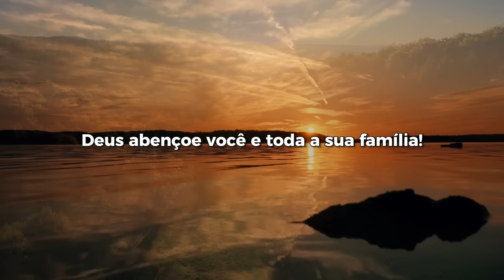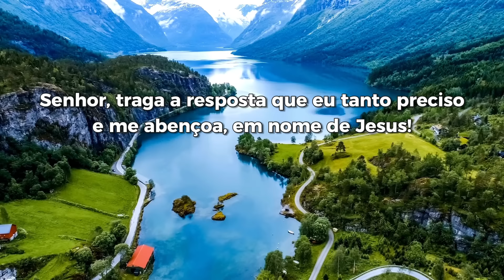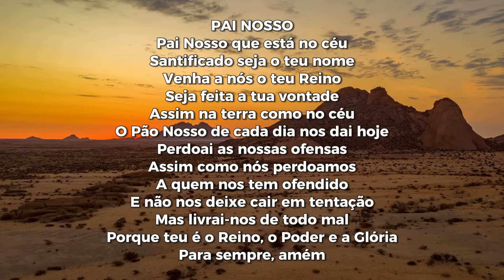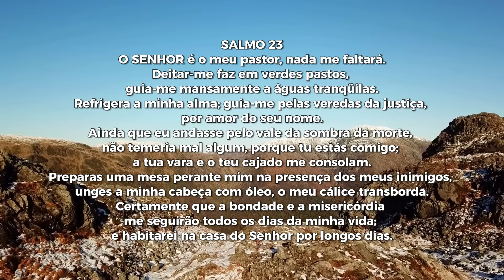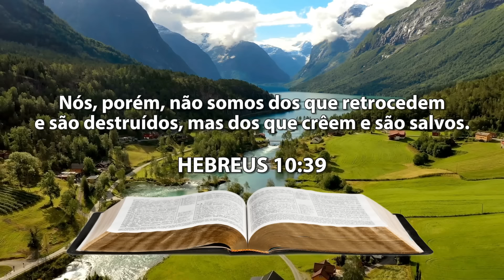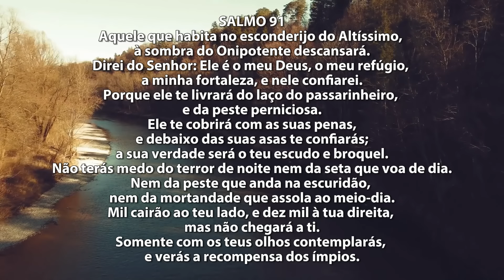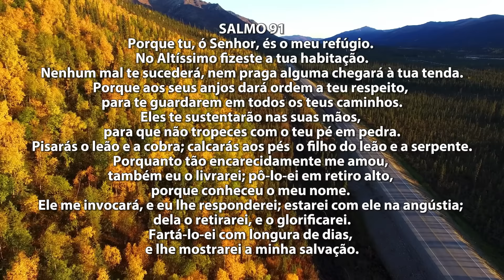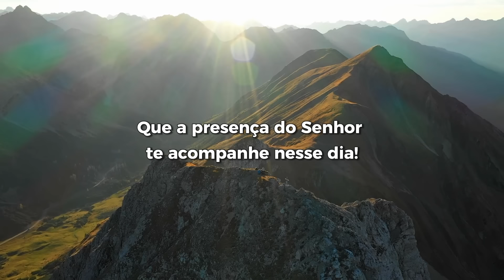DEUS vai ABENÇOAR a sua SEMANA - Oração da Manhã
O Canal Momento de Oração do Youtube, que hoje conta com 1 milhão e trezentos mil seguidores, pede a ajuda de cada seguidor, para doar 1 real, para a reconstrução de lares das famílias atingidas, e assim nós vamos conseguir chegar a 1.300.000,00 reais de doações.

Chave Pix:
CNPJ